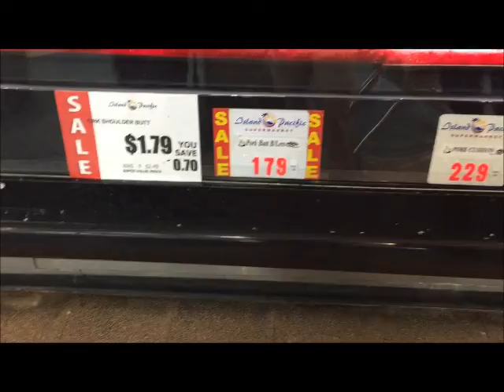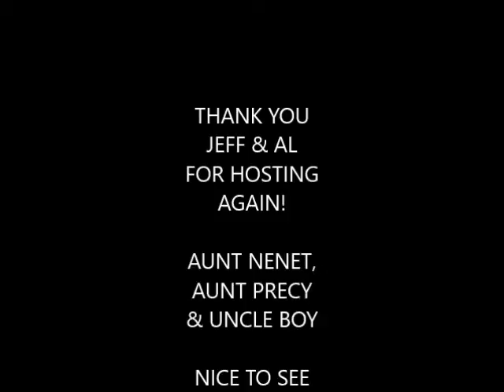BARBEQUE AND TMOBILE FOR A SATURDAY BY ONITOSAN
FRIENDS AND FOOD ON A SATURDAY